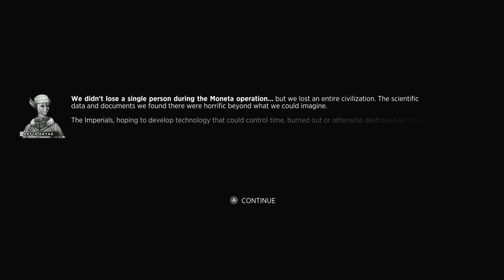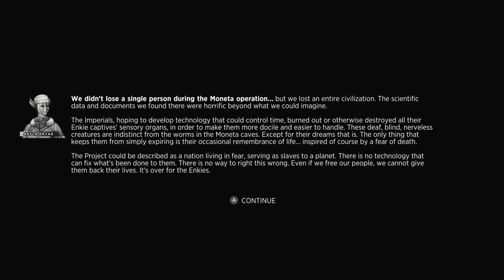Sine Mora EX Ep 2 Hell train